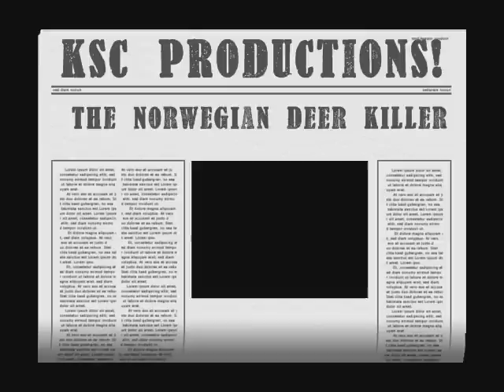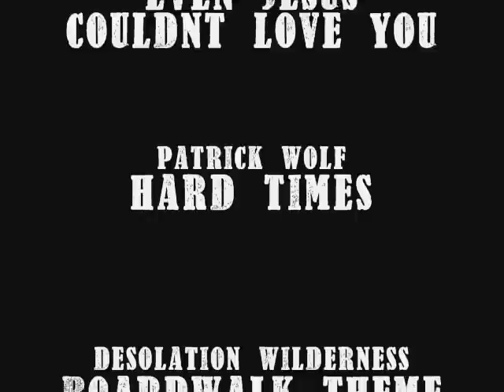The Norwegian Deer Killer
Scary Ass Shit